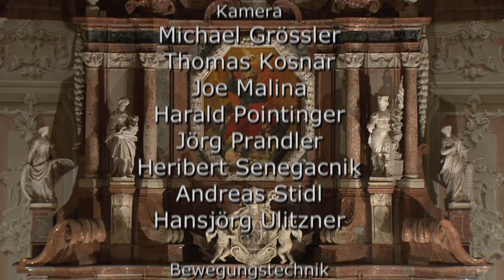Bruckner - Symphony No. 4 in E flat major, WAB 104 "Romantic" (Cleveland Orchestra, Welser-Möst)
From the Stiftsbasilika St. Florian in Austria:
Franz Welser-Möst conducts The Cleveland Orchestra in a performance of Anton Bruckner's Symphony No. 4 in E-flat Major, WAB 104.

Anton Bruckner - Symphony No. 4 in E flat major, WAB 104

Chapters
▷ 00:00 Intro
▷ 00:37 Bewegt, nicht zu schnell
▷ 21:54 Andante, quasi Allegretto
▷ 39:06 Scherzo: Bewegt; Trio: Nicht zu schnell, keinesfalls schleppend
▷ 49:58 Finale: Bewegt, doch nicht zu schnell

The Cleveland Orchestra
Franz Welser-Möst - conductor

TV Director: Brian Large

A production of Clasart
in cooperation with ATV